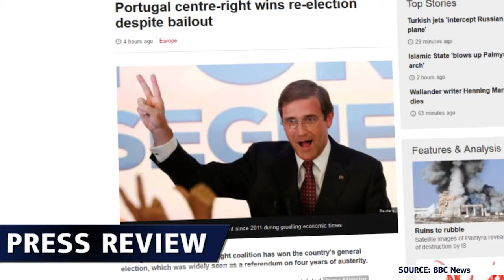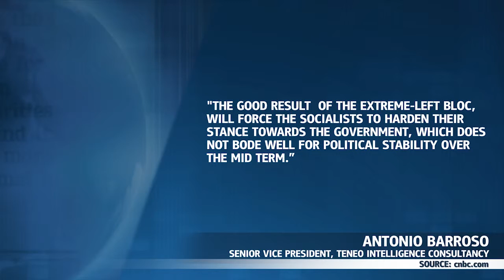Elections au Portugal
Le parti de centre-droit remporte les élections au Portugal, perd la majorité absolue et est maintenant confronté à l'incertitude du marché.